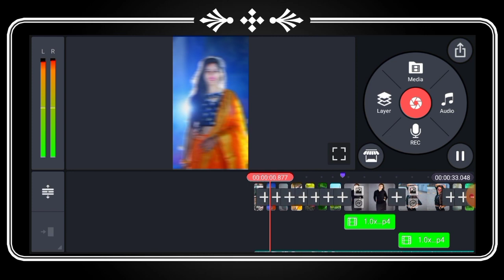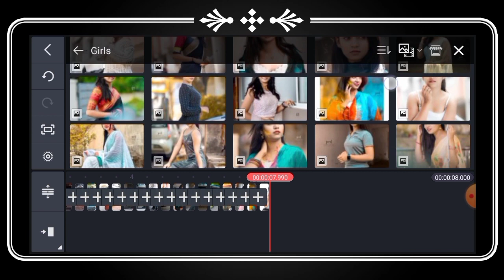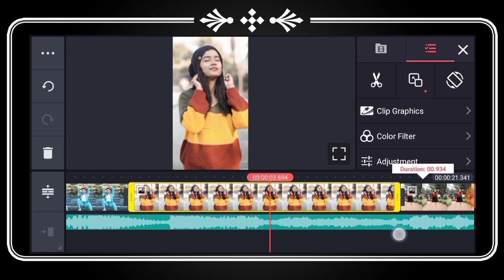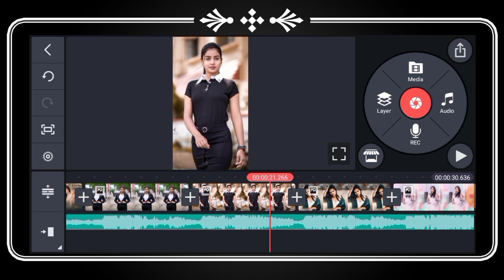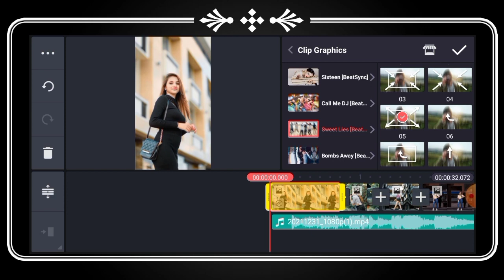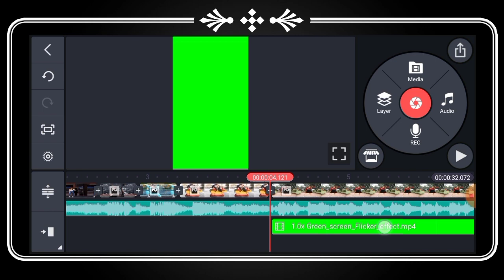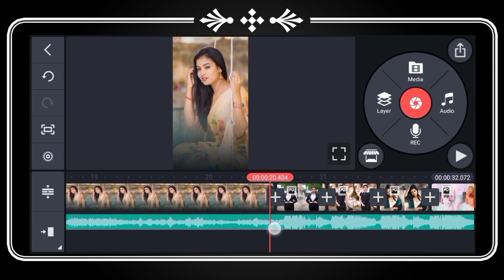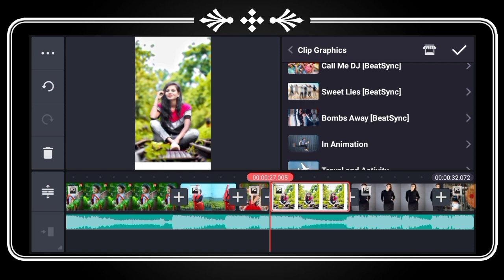New Bhojpuri Dj Status Editing New Dj Status Video Kaise Banaye New Dj Status Editing in Kinemaster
Hello Friends,
           Mera Naam hai Murari aur main bahut bahut swagat karta hu apke aur hamare channel Mdp Ka Londa main.
                                                    Dosto maine is video main Bataya hai ki kis tarah se aap kinemaster app se new bhojpuri dj whatsapp status video kaise bana shakte hai to friends ummid karta hua ki apko ye video pasand ayega.

DON'T FORGET

Note :- some images, music, videos, graphics, are shown in this video may be copyrighted to respected owners, not mines